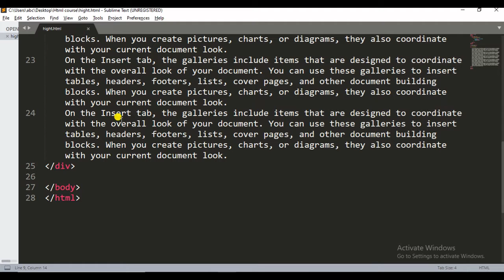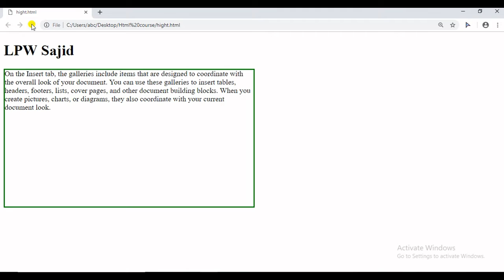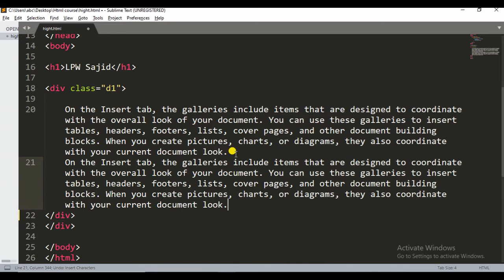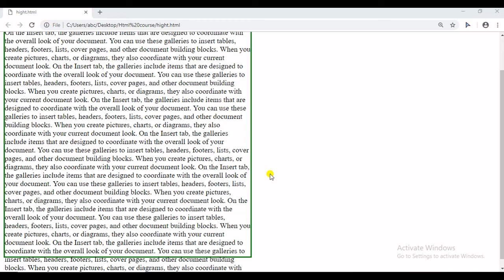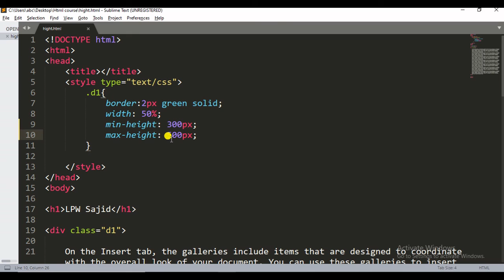CSS Min & Max height in hindi / Urdu.